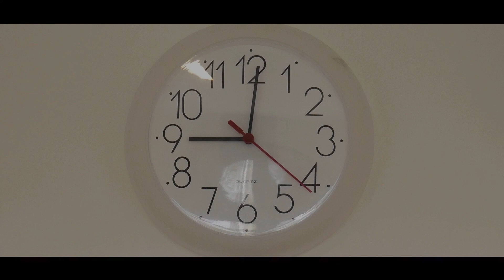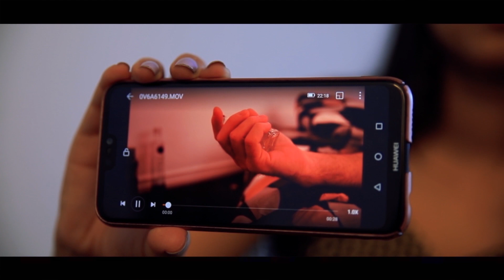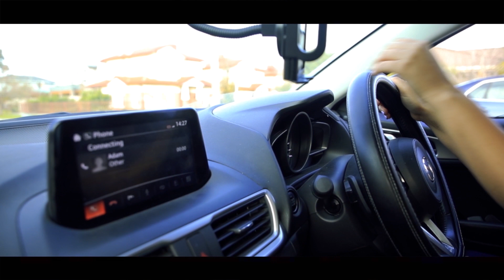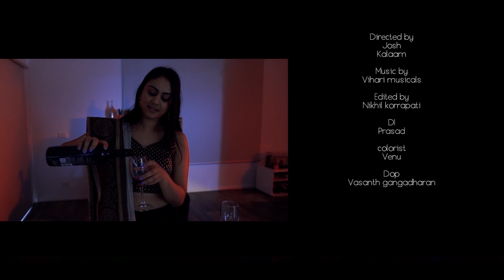Step Into Her Shoes | Short film | SAINMA2K19 | Josh and Kalaam |MelbourneMAMA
SAINMA2K19 -  Short film Competition by Melbourne MAMA

Short film title :  Step Into Her Shoes
Director :  Josh and Kalaam
Cast and crew :  Ritu Chhina,
Albert Goikhman,
Mamta Bhoria,
Joshua
About your short film : What would a girl do when asked for a Favor over a Film Chance. She makes him understand how it feels to step into her shoes.